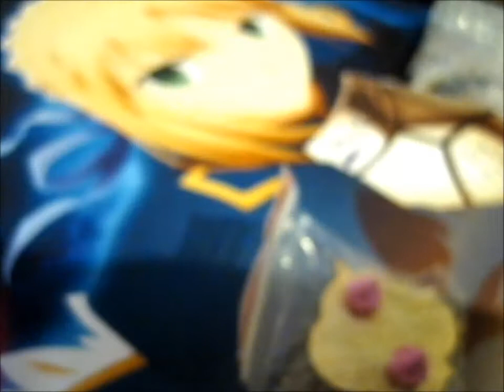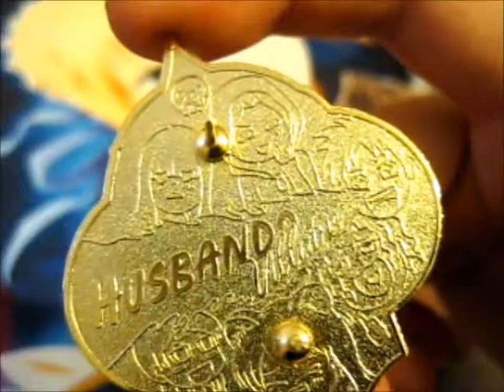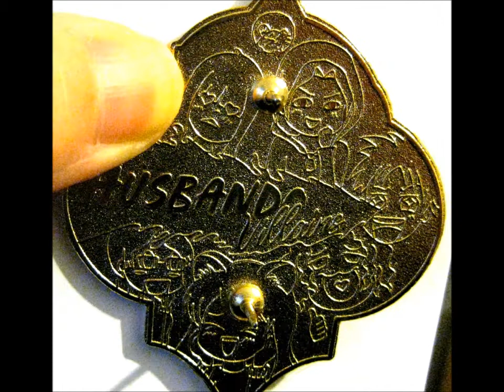Husbandos Bad Boy Ed. KS Pins! ~ malingmouse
Opening of: Husbandos Bad Boy Ed. KS Pins! ~ malingmouse